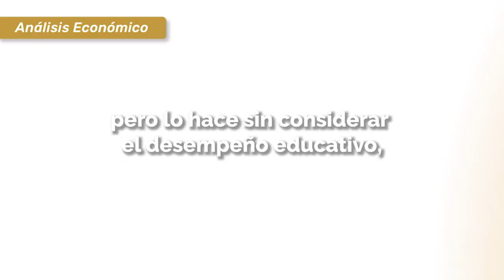Repartición de recursos educativos es desigual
Jalisco tiene el gasto federal promedio más bajo por estudiante a pesar de contar con la segunda población estudiantil más grande del país con 1.6 millones de alumnos.}